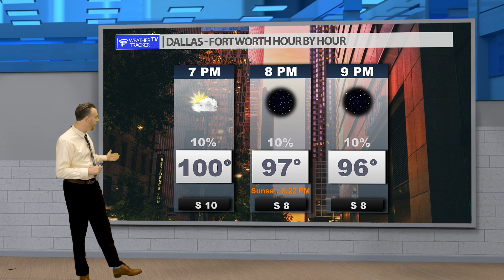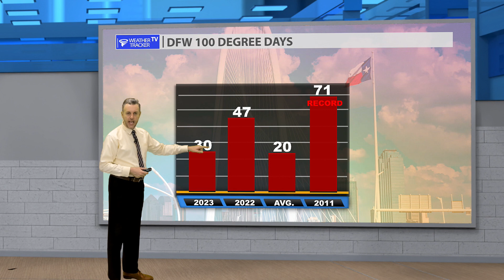Monday Evening Dallas - Fort Worth Forecast